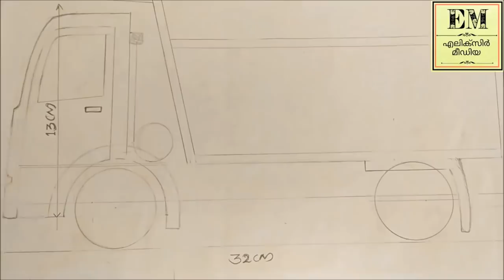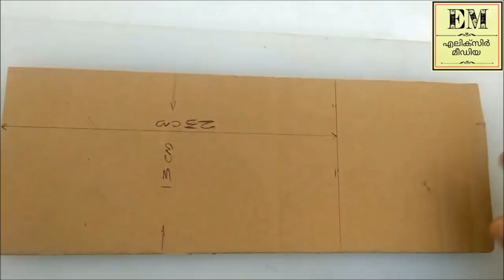Making Miniature Lorry|ലോറി ഉണ്ടാകാൻ പഠിക്കാം |Truck Using Cardboard in Home|Malayalam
How to make Miniature Lorry/Truck Using Cardboard
in Home Malayalam

Channel: Nocoppyrightsounds